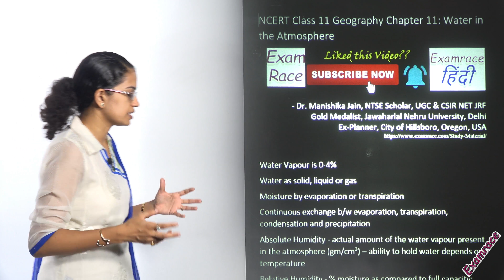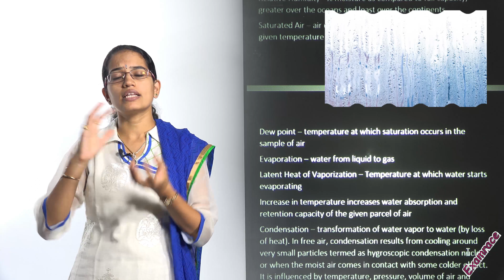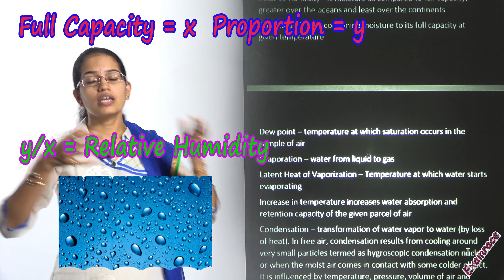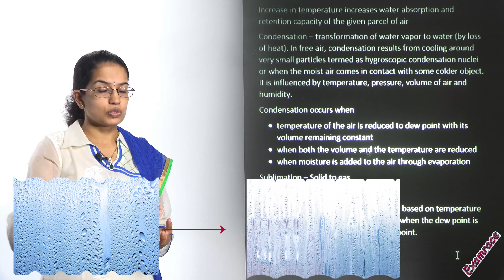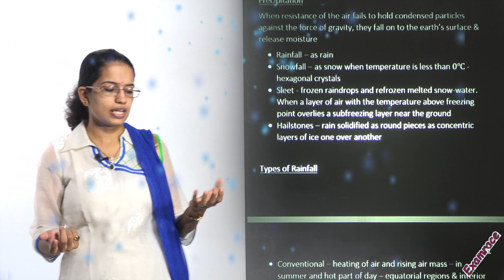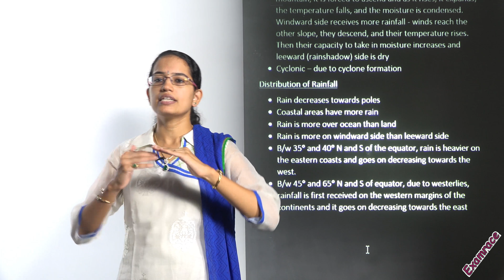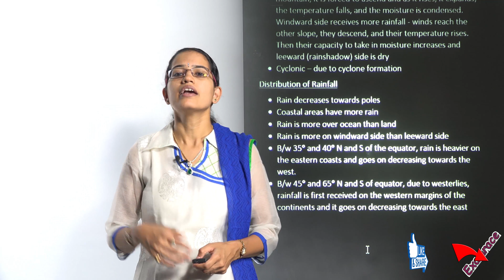एनसीईआरटी कक्षा 11भौतिक भूगोल अध्याय 11: वायुमंडल में पानी (डॉ मनीषिका )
डॉ मनीषिका जैन ने एनसीईआरटी कक्षा 11 भूगोल अध्याय 11: वायुमंडल में पानी समझाया

जल वाष्प 0-4% है
ठोस, तरल या गैस के रूप में पानी
वाष्पीकरण या प्रक्षेपण द्वारा नमी
निरंतर विनिमय बी / डब्ल्यू वाष्पीकरण, प्रत्यारोपण, संघनन और वर्षा
पूर्ण आर्द्रता - वायुमंडल में मौजूद जल वाष्प की वास्तविक मात्रा (जीएम / सेमी 3) - पानी पकड़ने की क्षमता तापमान पर निर्भर करती है
सापेक्ष आर्द्रता - पूर्ण क्षमता की तुलना में% नमी; महासागरों से अधिक और महाद्वीपों पर कम से कम
संतृप्त वायु - हवा में दी गई तापमान पर इसकी पूर्ण क्षमता में नमी होती है
ओस बिंदु - तापमान जिस पर संतृप्ति हवा के नमूने में होती है
वाष्पीकरण - तरल से गैस तक पानी
वाष्पीकरण की लेटेंट हीट - तापमान जिस पर पानी वाष्पीकरण शुरू होता है
तापमान में वृद्धि हवा के दिए गए पार्सल की जल अवशोषण और प्रतिधारण क्षमता बढ़ जाती है
कंडेनसेशन - पानी के वाष्प के पानी में परिवर्तन (गर्मी के नुकसान से)। नि: शुल्क हवा में, घनत्व के परिणाम बहुत छोटे कणों के आसपास ठंडा होने से होते हैं जिन्हें हाइग्रोस्कोपिक कंडेनसेशन नाभिक कहा जाता है या जब नम हवा कुछ ठंडे ऑब्जेक्ट के संपर्क में आती है। यह तापमान, दबाव, हवा की मात्रा और आर्द्रता से प्रभावित है।

हैंडआउट्स के लिए Google "एनसीईआरटी कक्षा 11 भूगोल अध्याय 9 परीक्षा यूट्यूब हैंडआउट्स"